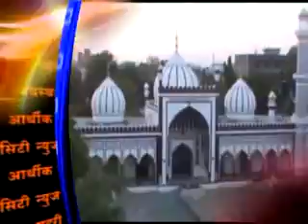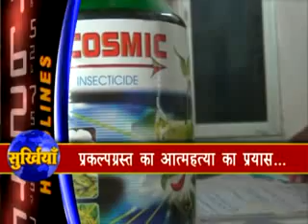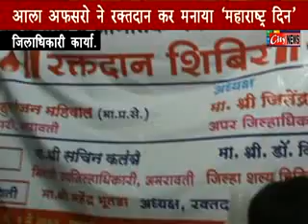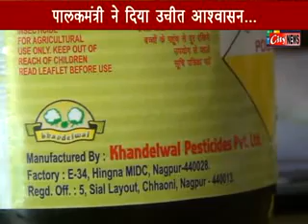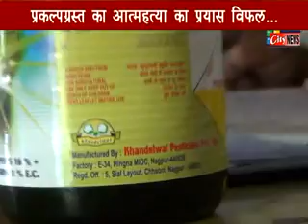01. 05. 12 amravati city news.flv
1 may citynews